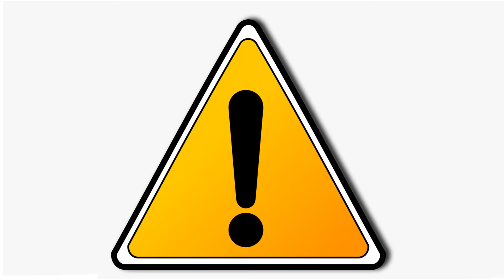Family quarantine turns into a battle royal || The Sims 2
I locked a family of 8 sims inside a tiny, 64 tiles house in The Sims 2 and left them to their fate. Enjoy!